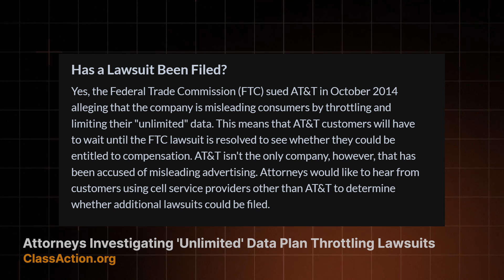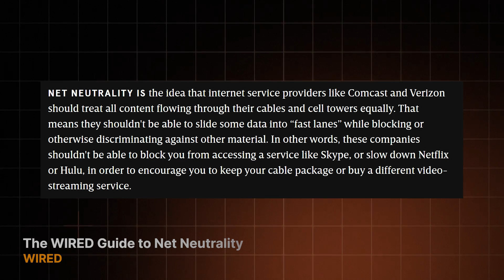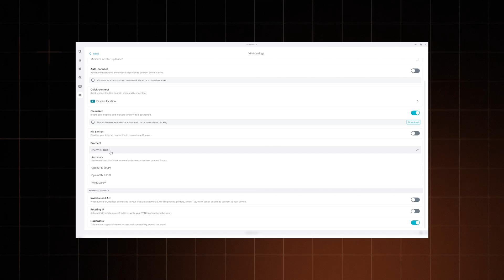Stop ISP throttling | Is your ISP making your internet slow!?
⚡ Get a VPN to bypass ISP throttling and fix slow internet: ⚡

I’m gonna show you how to recognize and deal with a very specific slow internet problem – ISP throttling. In other words, how your Internet Service Provider intentionally slows down your connection and what you can do about it.

📍What are the signs of ISP throttling?

The main sign of ISP throttle is slow internet while doing specific activities: downloading large files, playing online games, or streaming video content… your internet was fine and all of a sudden it’s barely dragging by. It can also be specific websites that suddenly perform like crap, like if your  YouTube is slow but internet is fast. And if you’re asking “why is my wi-fi so slow” during peak hours, it could also be a sign.

📍Why does your ISP throttle the internet?

If your wifi is slightly slower in the evenings or during weekends, your ISP might simply be trying to even out the bandwidth. This only becomes a problem if they start discriminating against specific users. A more legitimate reason could be that you’re exceeding your data limit. Internet service providers have a right to throttle your connection based on data usage limits. Illegal activities from your side could also be an ISP throttling cause. And then there’s paid prioritization. This basically means that companies pay ISPs to load their websites faster,  leaving others to drag in the slow internet mud.

📍How to fix ISP throttling your internet

First things first, run a speed test, I recommend repeating it a few times per day, to see if there’s a pattern. Then, look at your internet service contract. In case you’re dealing with paid prioritization or you think you might be targeted as a P2P user, here’s how to fix ISP throttling your internet. The solution lies in a tool – a Virtual Private Network, aka a VPN. If you want the best VPN for ISP throttling recommendations, check them out–  they’re at te top of the description.

00:00 Intro
00:29 ISP throttling signs
00:57 Why does your ISP throttle the internet?
00:25 How to fix ISP throttling your internet
04:05 What to do if it’s not your ISP at fault